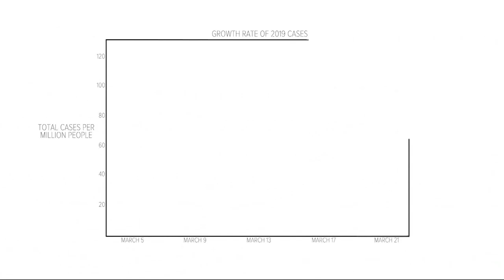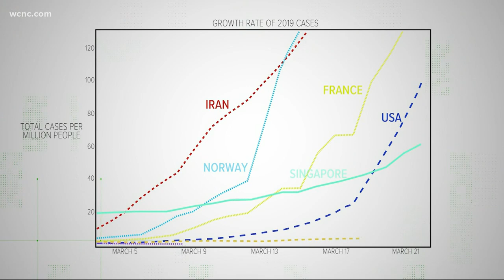Does warm weather kill coronavirus? VERIFY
There are hundreds, if not thousands of claims circulating social media about coronavirus. But one says warmer weather will kill the virus. Is it true? A new report from MIT found a "sweet spot" between humidity and temperature for the virus, with 90% of transmissions occurring in cool, dry atmospheres. But researchers agree, there's still a lot to learn about the deadly virus.